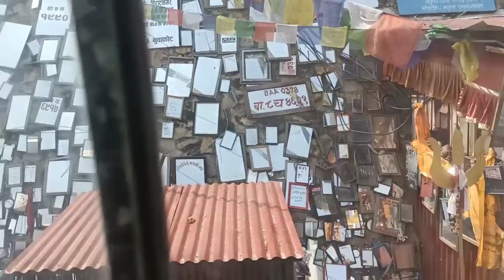Day -2 kathmandu to Rumjatar (okhaldhunga).